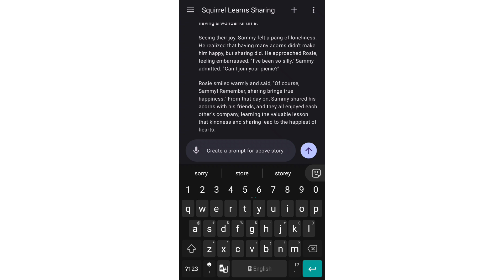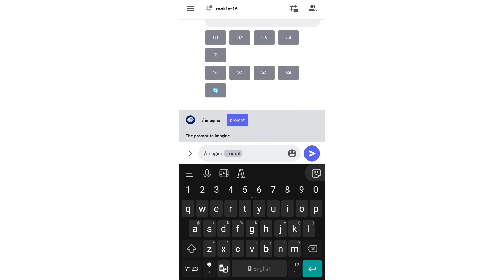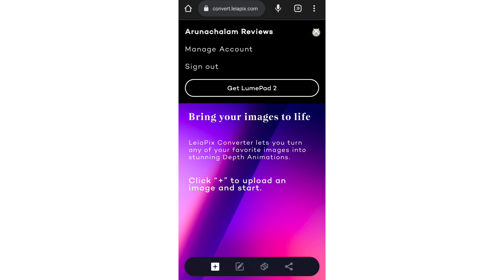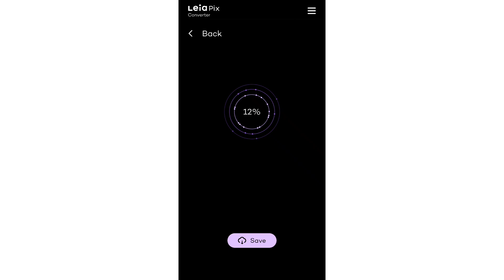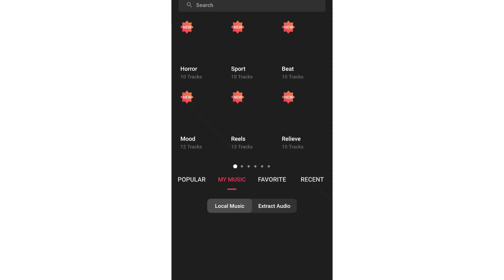How To Create Animated Videos with Ai & ChatGPT? | Animation Video in T🅰️MIL | Ai Video Generator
How To Make Animated Videos with Ai & ChatGPT? | Animation Video Making in mobile in Tamil | Ai Video Generator | Creat Animated videos with Al | Al Animation | Generate Al Video from Text

In this video i will explain how to generate a complete story using ai and i will also tell how to make animation of that story in an easy way. So watch till the end and i hope you will enjoy the video. If you're interested in using Al to create Animated videos, then this video is for you! We'll show you everything you need to know to get started with this exciting new trend, from setting up your Al project to finding the right software. After watching this video, you'll be ready to start creating Animated videos with Al!

Tools i will be using in this process-

Video Chapters

Intro

Part-1 Creating A Story

Part-2 Generating Images

Part-3 Converting Images To 3-D Video

Part-4 Video Editing

 Part-5 Creating Voice Over

Your Queries-

how to generate ai video how to generate ai video for free

how to create ai video art with midjourney. how to make ai video

how to make ai video from text midjourney ai tutorial

text to video al

text to video ai free without watermark text to video ai website.

text to video ai generator free text to video ai free in hindi

ai tools for video creation ai tools for photo editing

midjourney ai tutorial in hindi midjourney ai art

midjourney ai

midjourney ai discord midjourney ai avatar

how do i use elevenlabs how to make video using ai tools

adobe animate tutorial in hindi

2d animation video

how to make 2d cartoon video how to make 3d animation video in pc

cartoon animator

How to create animated videos hindi with ai free

pictory all

movio ai

youtube video script generator invideo